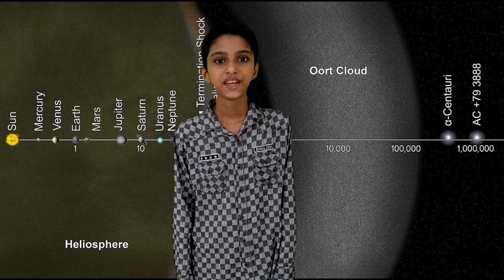Comet Hunt begins നിയോവൈസ്‌ വാൽ നക്ഷത്രം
Neowise വാൽനക്ഷത്രത്തെ തേടിയുള്ള യാത്ര